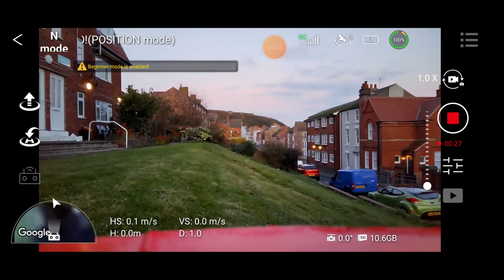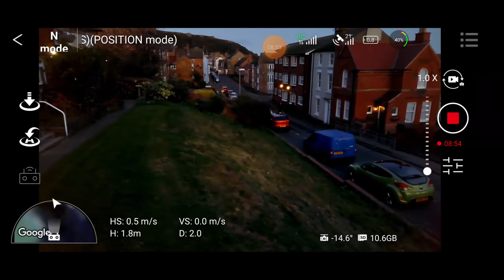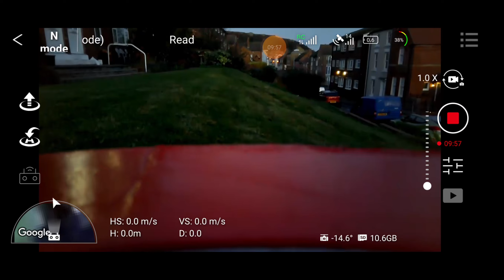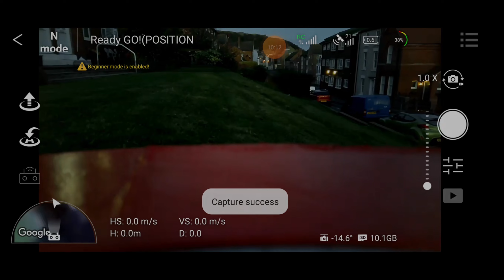Cfly Mini Drone film of Friarage School Day 91 Scarborough Dusk light failing today 17/10/2024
NOTE: School is closed, Here we can see new roof condition after most of the work has been carried out. Filmed with the Cfly Faith Mini drone. In the Open Category AO, Sub 250 Grams